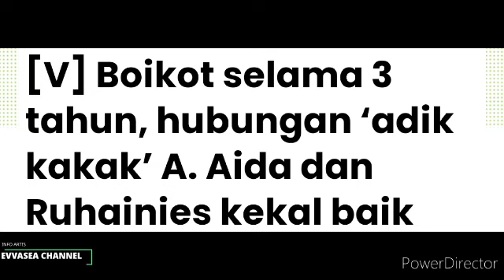Tergempar! Berita Buruk Buat Ruhainies! Disebabkan isu Khalwat, Musnah Kerjaya Seni Ruhainies..😭